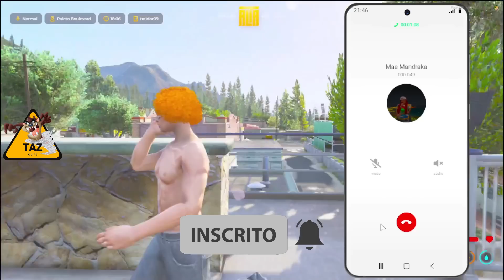O CENOURA ta com MEDO do CONNOR KKKKKKKKKKKKKK | GTA RP CDA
CENOURA LIGOU PRA MANDRAKA E FALOU SOBRE A YUNI E O CONNOR